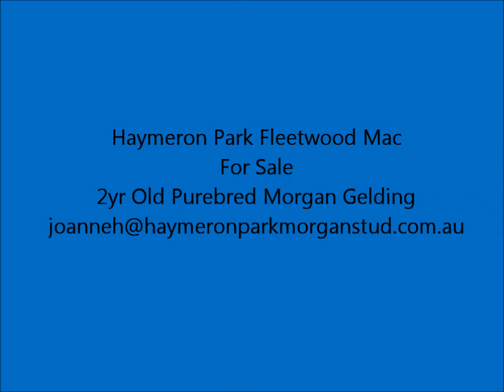Haymeron Park Fleetwood mac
2yr old Purebred Morgan Gelding For Sale 2015
Sire: Baptise Levis Strauss Imp CA  Dam: Kelford Song Bird Imp NZ
Mac should mature to 15.2hh and has a beautiful kind disposition. Ready to go to his for ever home.
Situated Bonegilla Victoria Aust.